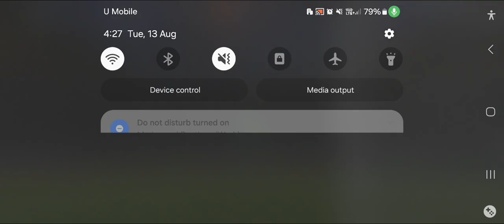European Tournament Spain Vs Albania 2024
Spain 0 : Albania 0